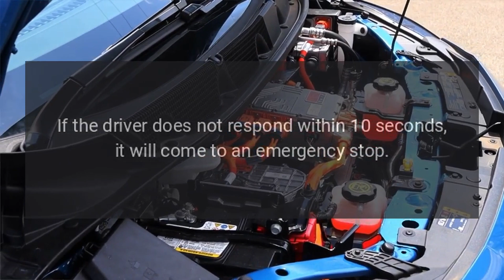Mercedes-Benz to launch Level 3 automated driving tech in the US by Q4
Mercedes-Benz announced plans to launch its Level 3 automated driving technology in the United States by the fourth quarter.